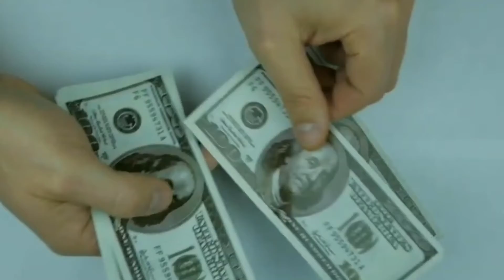दुनिया के अजीबो गरीब कानून, जिसे जानकर आप हैरान हो जाएंगे